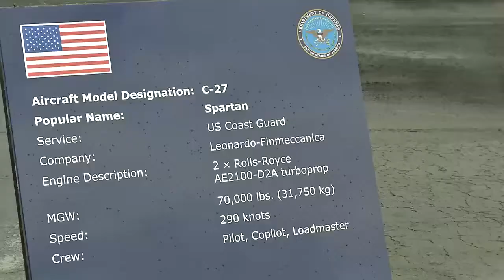FIA16 Overview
Farnborough International Airshow is an opportunity for all to get out and see aircraft from around the world. SrA Rebecca Long tells us more.